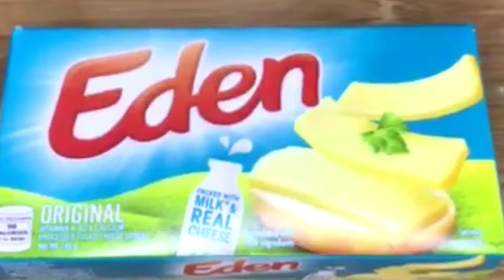How to cook Ube Turon with Cheese( Involtini di patate viola dolce)@journeytastefun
Paano magluto ng ube turon na may keso(How to cook ube turon cheese)

Ingredients
1 can condensed ube
cheese
ube(ube violet)
 Toppings ;ube condensed milk

PREPARATIONS
 Peel the skin of ube, slice and wash.
In a pot pour water and put ube with it.
Boil until cooked and warm.
Crush ube into pcs then add
ube condensed milk mix all together crushing til become
creamy.
Bring sheet of phyllo in a surface ,put some creamy ube and cheese over it.
Wrap and put some watee at the edge of sheet of phyllo.
Just repeat same procedure of the rest.
In a pan pour aboundant oil of seed,fry turon ube when oil is hot.
when become brown, turn it side by side til become crunchy a bit.
Remove from pan dry with food paper ro iliminate some oil.